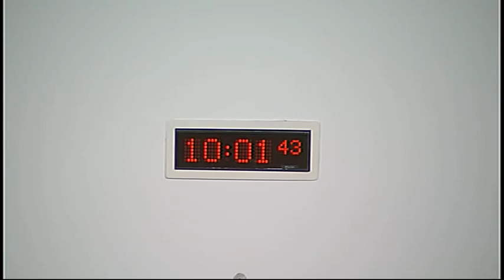Public Petitions Committee - Scottish Parliament: 25th November 2014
- Scottish Parliament Public Petitions Committee. Agenda

1. Consideration of a new petition: The Committee will consider—
PE1538 by Dr Richard Burton, on behalf of Accountability Scotland, on transparency in SPSO investigations
Peter Stewart-Blacker, Chairman, Accountability Scotland.

2. Consideration of a current petition: The Committee will consider—
PE1463 by Lorraine Cleaver on effective thyroid and adrenal testing, diagnosis and treatment
John Kinsella, Chair, Sara Twaddle, Director, and Roberta James, Programme Lead, Scottish Intercollegiate Guidelines Network.

3. Consideration of a new petition: The Committee will consider—
PE1535 by Alexander Fraser on teaching sustainability and banning plastic bags
Alexander Fraser.
4. Consideration of current petitions: The Committee will consider—
PE1477 by Jamie Rae, on behalf of the Throat Cancer Foundation, on a gender neutral Human Papillomavirus vaccination;
PE1500 by Stuart Housden OBE, on behalf of RSPB Scotland, on the Golden Eagle as the national bird of Scotland;
PE1513 by Ron Park on equal rights for unmarried fathers and PE1528 by John Ronald on child court reform;
PE1529 by John Ronald on enforcement of child court orders;
PE1524 by James McFarlane on free Wi-Fi in Scottish public buildings;
PE1525 by Catherine Fraser on access to justice.